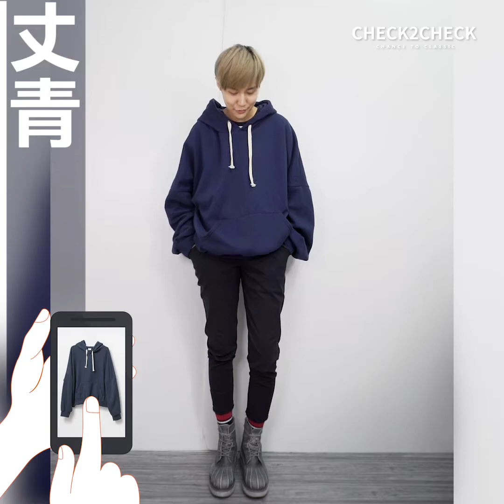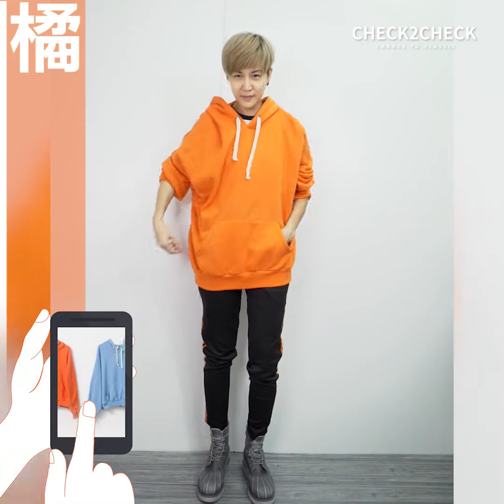23色OVERSIZE落肩多色帽T_巧